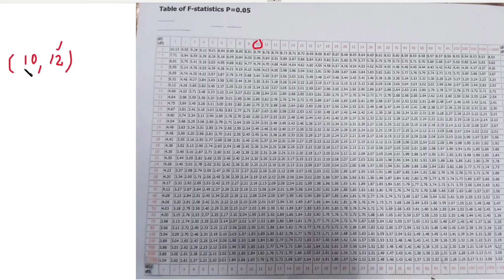MA4151|MA3251|Testing Of Hypothesis in Tamil | F Distribution | F Distribution Introduction in Tamil